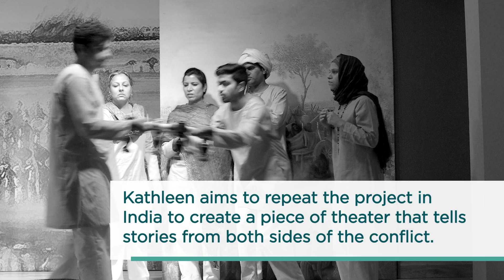Center Stage: Voicing Trauma Through Art - Kathleen Mulligan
ExchangeAlumni Kathleen Mulligan speaks about her experience with Fulbright, and how she used her scholarship award to give a voice to survivors of both sides of the India-Pakistan partition through the production of original theater pieces in Pakistan.